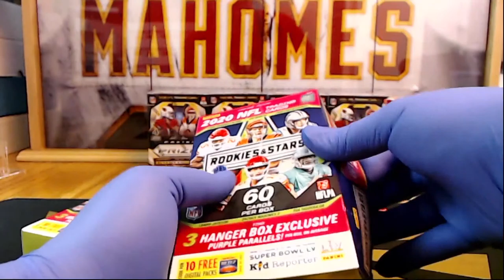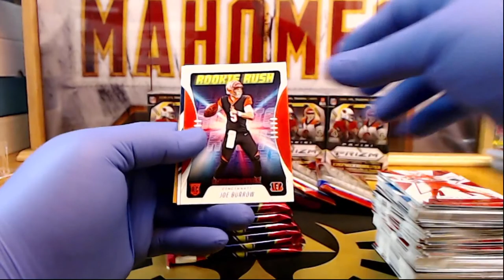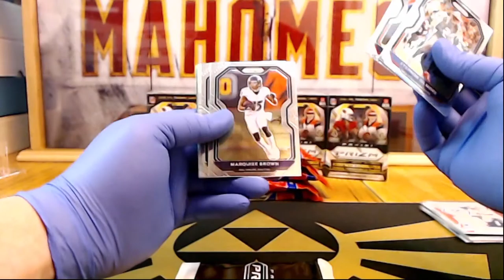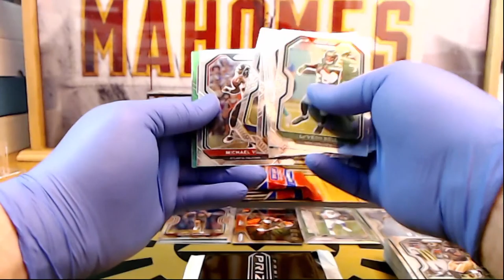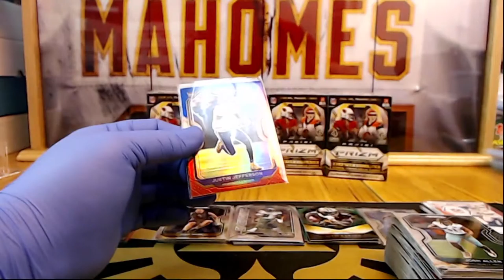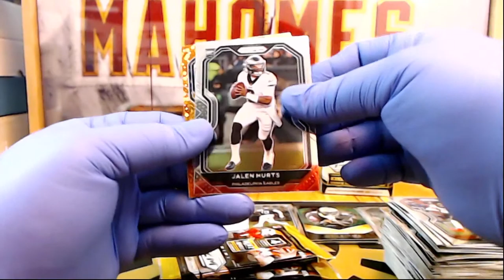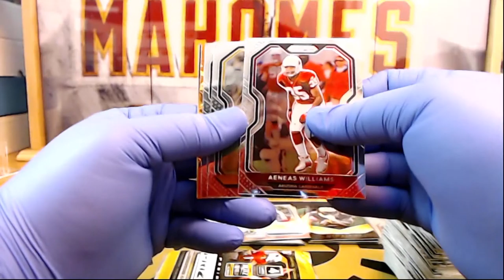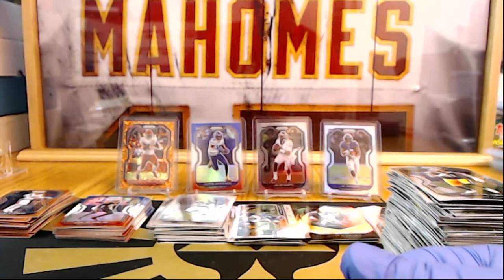2020 Panini Prizm 4 Blasters, 6 Cellos, Rookies & Stars Mixer 1/30/2021 eBay Break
This break was sold on my eBay site, cubbiefan_03, on 1/29/2021. Thanks to those who are in the break, and to those who watch!

Tonight's second break will be at 10:30, then I will be taking a bit of a breather as we welcome our second child. Thanks so much for your support!